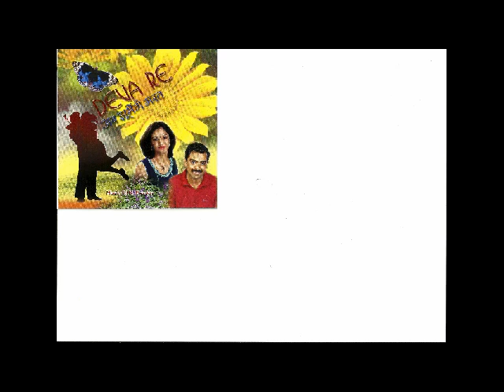Oh Sajana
Singers: Sriranjini, Anand H.B.
Lyrics: Harjinder Kang
Music H.N. Bhaskar, Solomon
Album: Deva Re